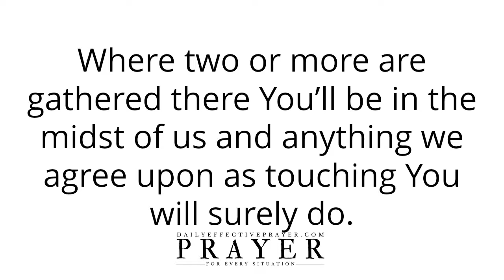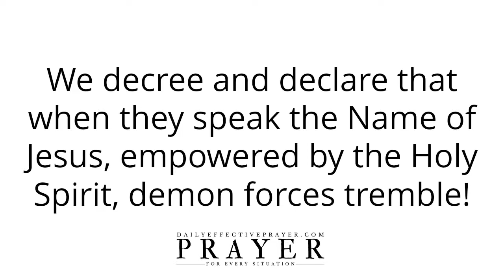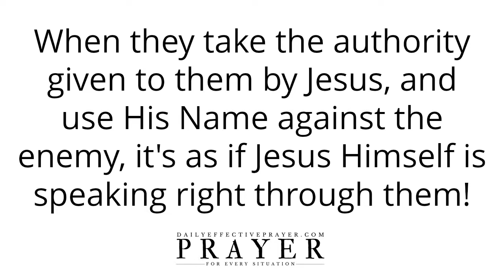Prayer To Take Authority Over The Enemy’s Strategies Stop The Enemy Right Now!